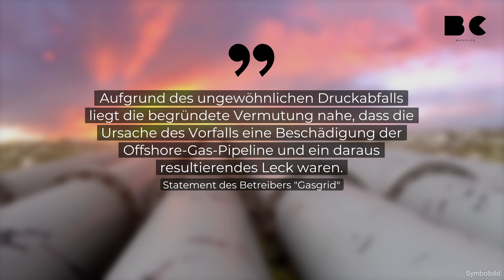Sabotage? Gas-Pipeline zwischen Finnland und Estland wegen Leck eingestellt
Nach einem Druckabfall in der Gas-Pipeline Balticconnector zwischen Finnland und Estland hat die finnische Regierung am Dienstag eine Pressekonferenz einberufen. Wie finnische Medien berichten, soll es dabei um ein mögliches Leck gehen. Der Rundfunksender "Yle" berichtet, dass es sich nicht um einen Unfall handeln soll. Die Zeitung "Iltalehti" behauptet sogar, dass Russland hinter dem Angriff auf die Pipeline stecken könnte.